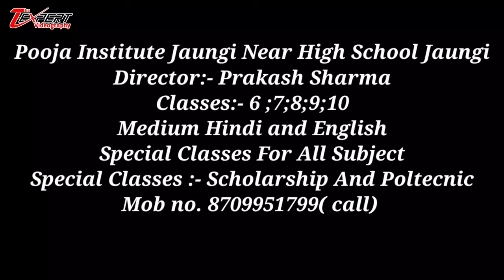Rajgir Tourist राजगीर पर्यटक | Rajgir new Ropeway बच्चों के साथ मजा आ गया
आवश्यक सूचना,
अगर कोई मेरा चैनल का वीडियो बिना मेरे परमिशन  के बिन अपने यूट्यूब चैनल पर  अपलोड करेंगे तो  आपको स्ट्राइक दिया जाएगा कोई माफी नहीं साथी साथ कानूनी कार्रवाई भी की जाएगी ।

Important notice,
If anyone uploads my channel's video on their YouTube channel without my permission, you will be given a strike, there will be no apology and legal action will also be taken.

➤ Camera Man :- Ajay Kumar Yadav
➤ Mixing :- Gupta Gangadhar (The Expert Photography And Videography Mixing Leb)
➤ Location :- Rajgir Bihar.
➤ Director :- Prakash Sir
➤ Puja Institute Jaungi

This is a Hindi Mashup song and it is a remix . Orginal Songs Youtube Links are mentioned below in description.
Genre - Romantic

Song Credit As Mentioned Below :

1.
Song : Dil Kehta Hai
Singer : Kumar Sanu & Alka Yagnik
Lyrics : Majrooh Sultanpuri
Director : Mansoor Khan
Producer : Ratan Jain

2.
Song Name - Baatein Ye Kabhi Na
Movie - Khamoshiyan

3.
Song: Saans
Singers: Shreya Ghoshal, Mohit Chauhan
Lyrics: Gulzar

Gupta Gangadhar
Form.Koderma Jharkhand {india}